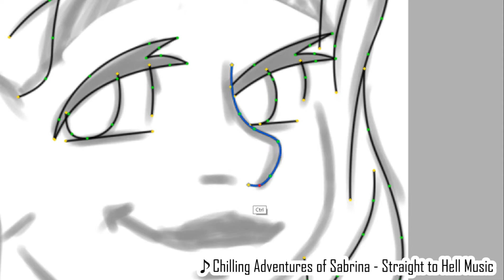SpeedPaint: Sabrina Spellman/Morningstar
OPEN ME PLEASE ヾ(｡･ω･｡)

DIGITAL SPEEDPAINT

Real Time Used:  3:30 hours
Programs Used: Paint Tool SAI
Original sketh made by hand

SONGS
- HOME - Hold
- You Never Know (Instrumental)
- Rin y Len kagamine Electric Angel Cover